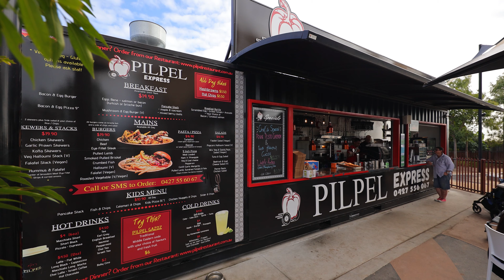Stockland | Newport Retirement Living | Meet residents Jenny & Graham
Introducing two of Newport’s very happy residents, Jenny and Graham. Watch their video to find out why they chose Newport and what they love about living there.